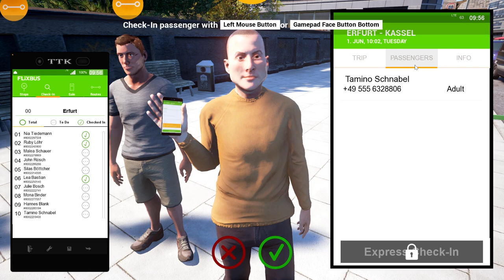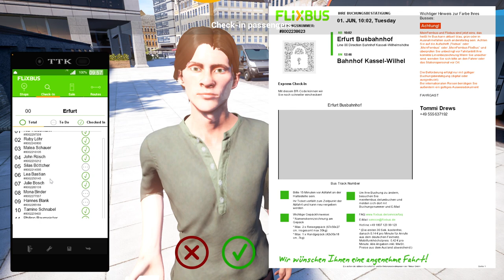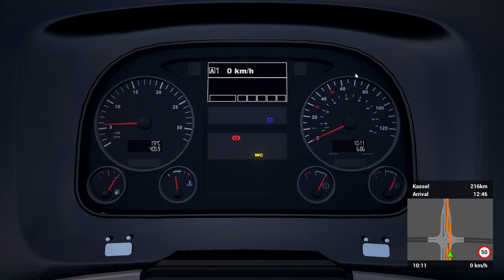There was only a "small" FATAL accident in - Fernbus Simulator.